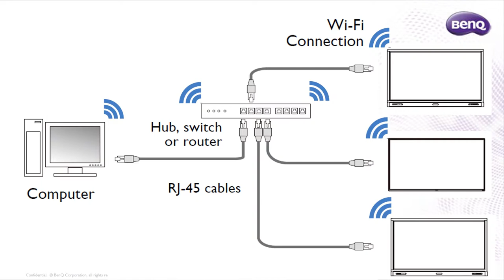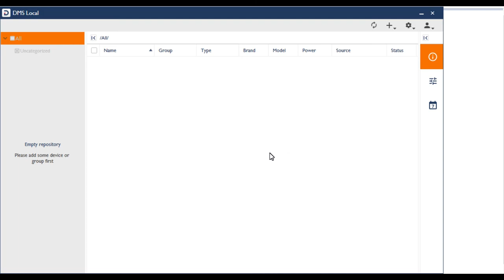[BenQ FAQ] Public Display Product_How to connect and start using DMS Local?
The DMS Local software allows you to remotely control/monitor your displays via LAN. It’s an effective way to lower TCO and energy consumption for your operation.